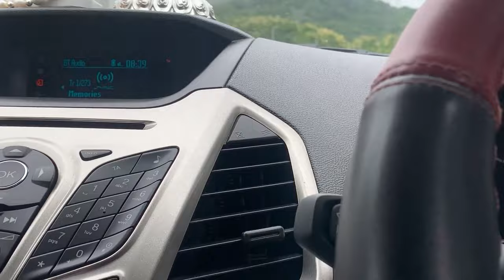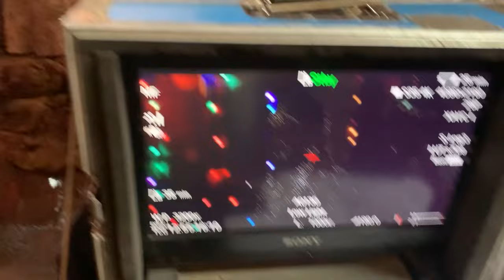KAATELAL & SONS | OFF SET FUN | SUMOD | MAKEUP ROOM DAIRIES